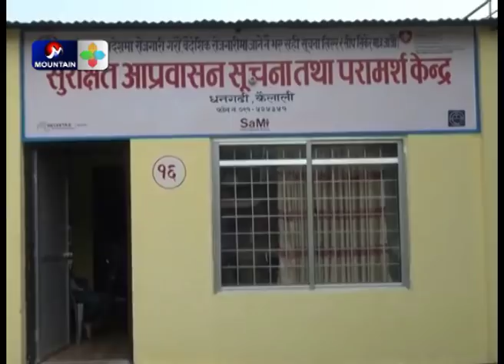कैलालीबाट बैदेशिक रोजगारीमा जाने युवाहरुको पिडा